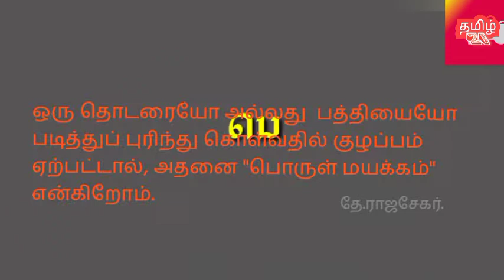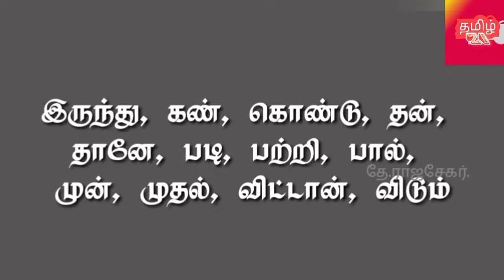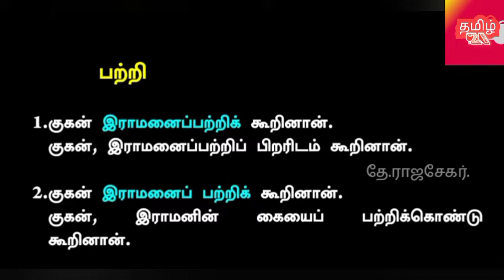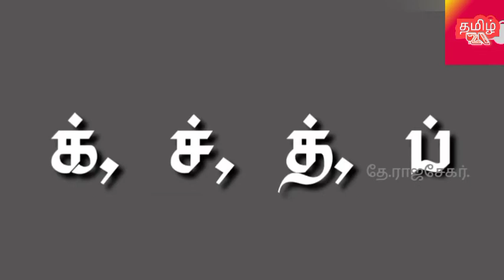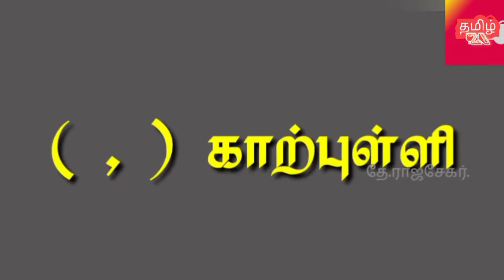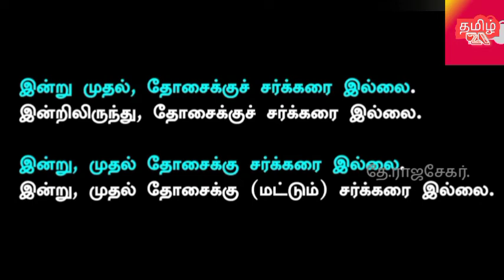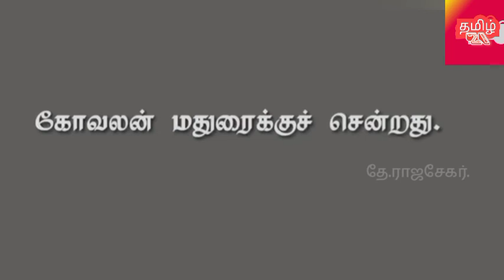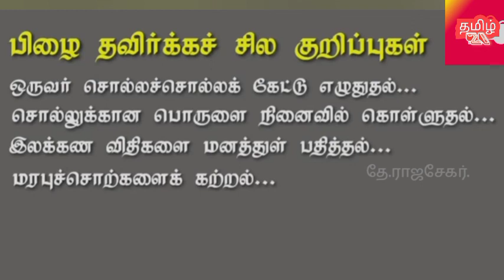12- ஆம் வகுப்பு/ பொருள் மயக்கம்